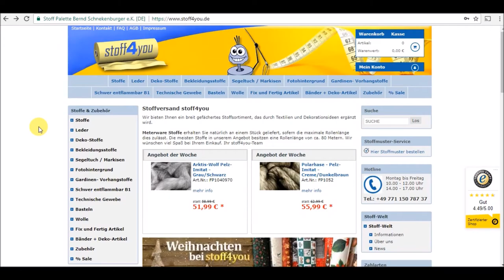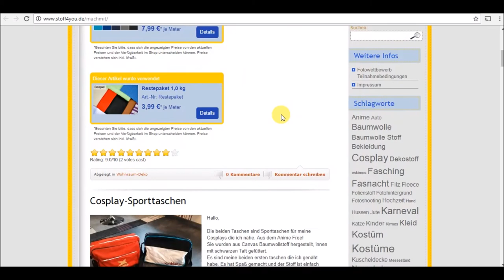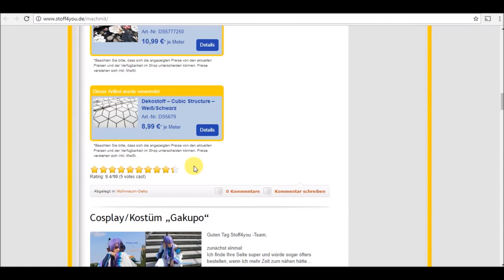Stoffe-Blog | stoff4you | Tutorial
Wie mache ich beim stoff4you-Stoffe-Blog mit?

Wir sind stoff4you!
Die erste Adresse, um Stoffe und Zubehör online zu kaufen!
Auf diesem Youtube-Channel werden wir euch regelmäßig neue Ware vorstellen, Informationen zu neuen Services bieten und euch
mit unterhaltsamen Videos versorgen.

euer stoff4you-Team!

Impressum:

stoff4you.de
Stoff Palette
Bernd Schnekenburger e.K.
Schluchweg 2a
D-78166 Donaueschingen
*Montag bis Freitag von 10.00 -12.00 und 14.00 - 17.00 Uhr
Registergericht: Amtsgericht Freiburg
Registernummer: HRA610525
Umsatzsteuer-Identifikationsnummer gemäß §27a Umsatzsteuergesetz: DE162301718
Verantwortlicher i.S.d. §55 Abs.2 RStV:
Bernd Schnekenburger, Schluchweg 2a, 78166 Donaueschingen